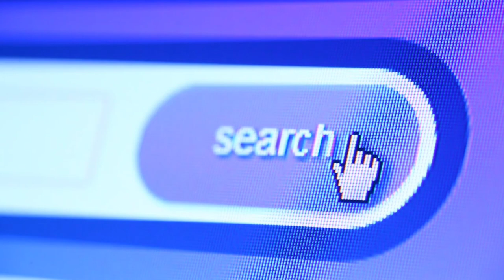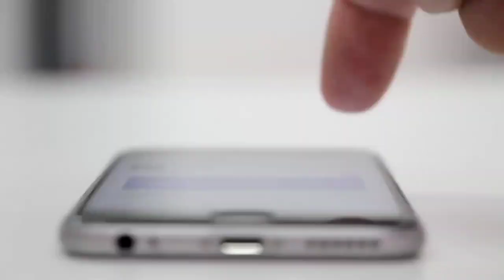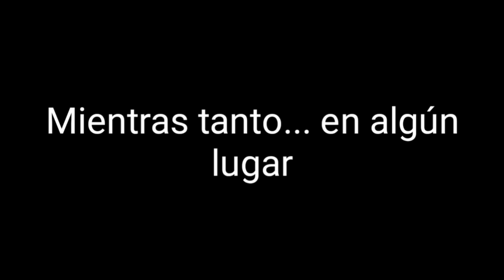🚨 SNAPTUBE ¿PELIGROSA APP?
VE LO MEJOR Y LO MAS RECIENTE DEL CANAL:  📹💻